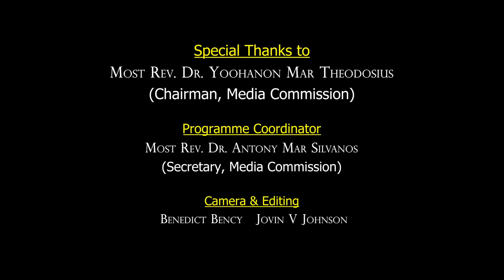പ്രഭാത കിരണങ്ങൾ | Episode -513Dn. Poovathumkunnal Geevarghes